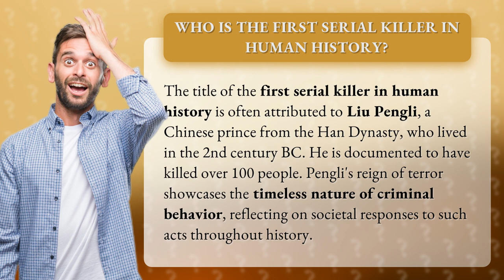Who is the first serial killer in human history?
Unmasking the First Serial Killer in History • The First Serial Killer Unmasked • Delve into the chilling story of Liu Pengli, the Chinese prince from the Han Dynasty who is believed to be the first serial killer in human history. With over 100 documented kills, Pengli's reign of terror sheds light on the timeless nature of criminal behavior and societal responses to such acts throughout history.